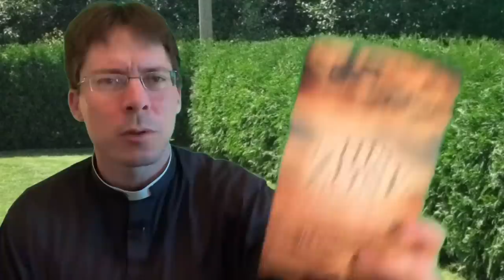My Latest Weird Vision/Dream/Idea/Desire- Fr. Mark Goring, CC